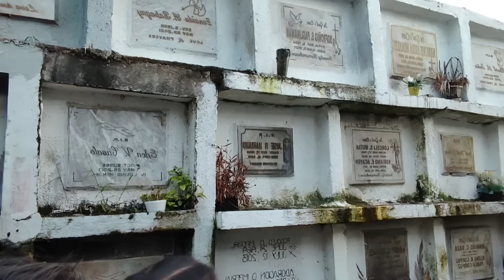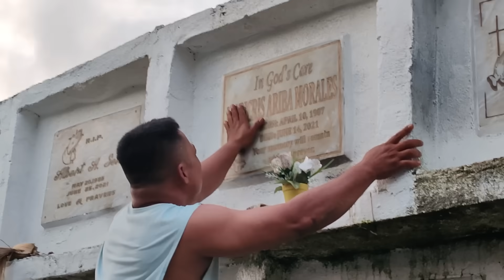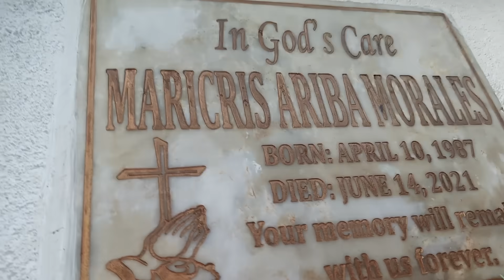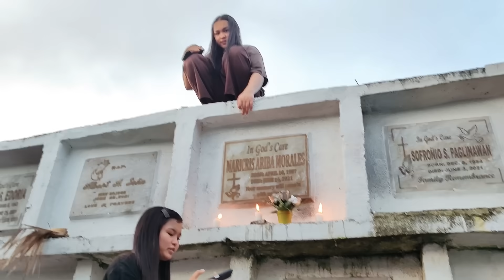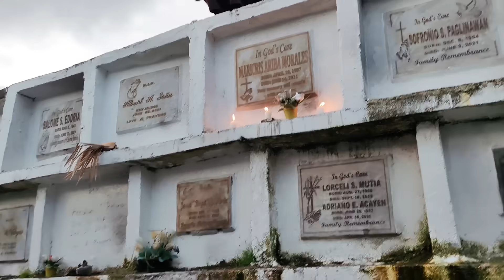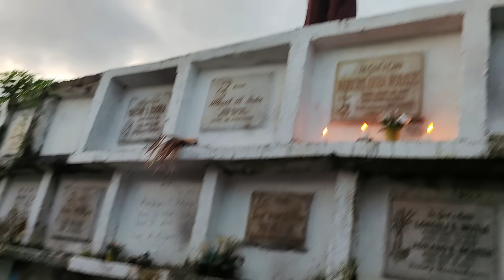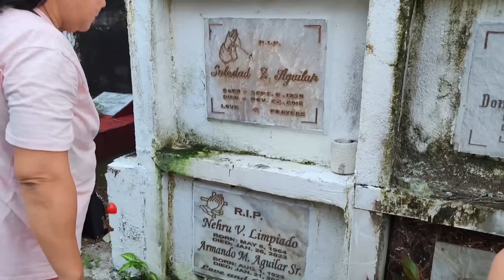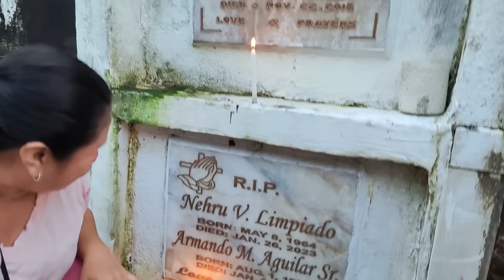DINALAW NAMIN SI MAMA SA SEMENTERYO!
Maraming Salamat po sa lahat ng mga sumusuporta at sumusubaybay nawa'y hindi po kayo magsawang sumuporta sa amin at sa buong team kalingap. Godbless po sa lahat!